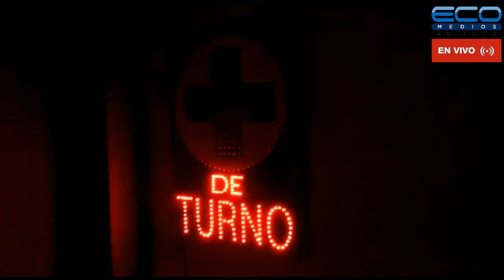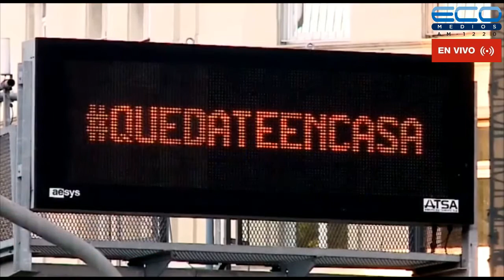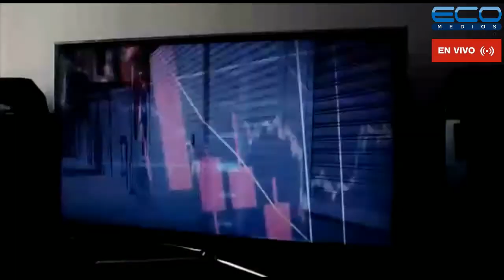DIPLOMACIA, POLITICA Y ECONOMIA con Horacio Daboul 01/04/2021